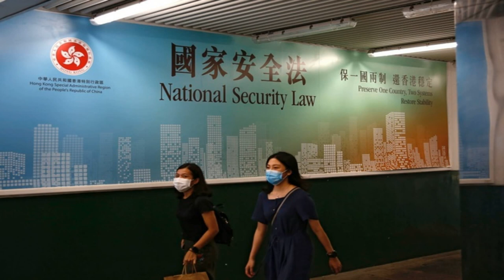Nhân loại đã bước vào “trận chiến” loại bỏ CN Cộng sản